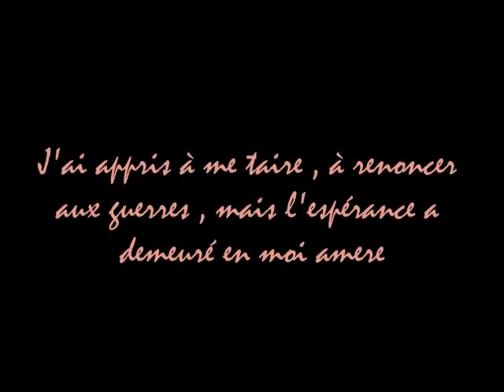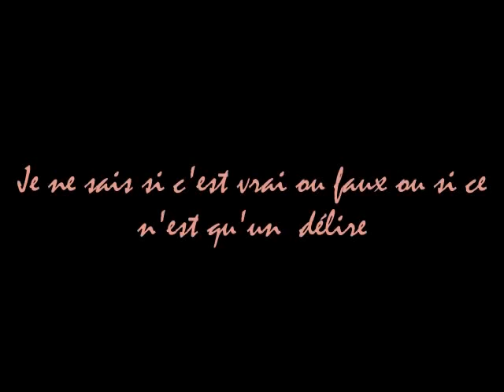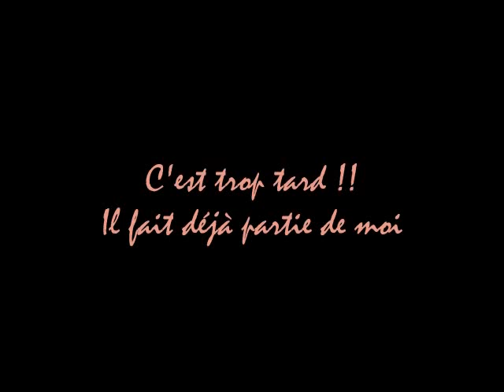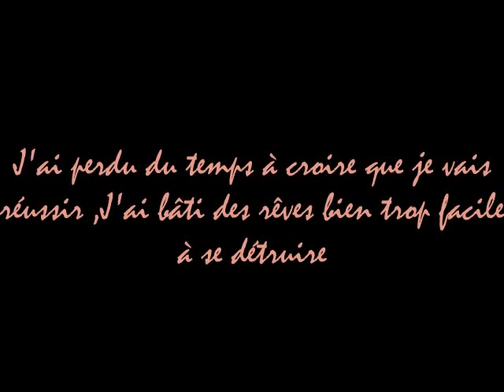Mlle l'angoisse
Dédicace à tous ceux qui souffrent de la vie ...
En espérant que vous allez aimer mon poeme ^^